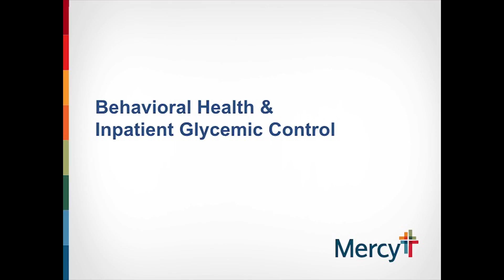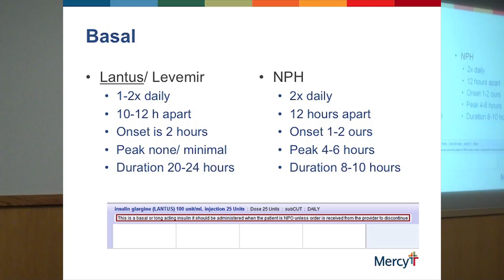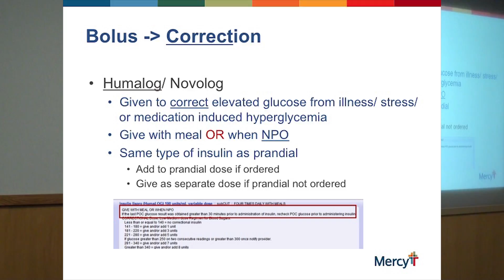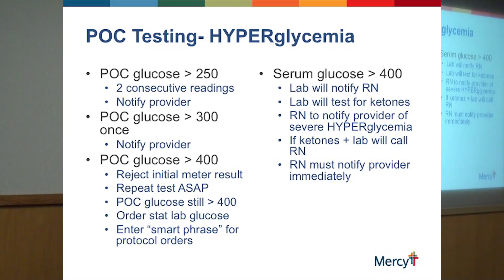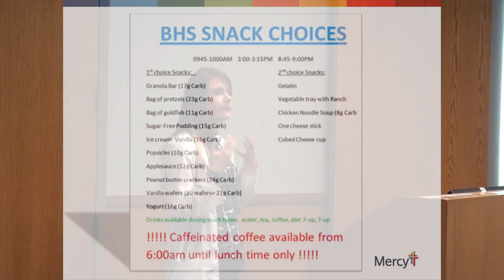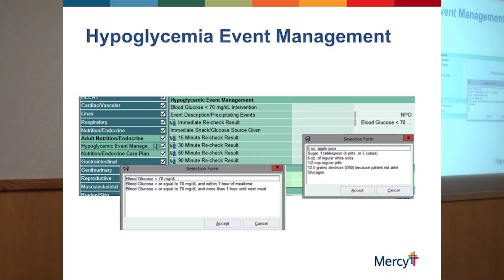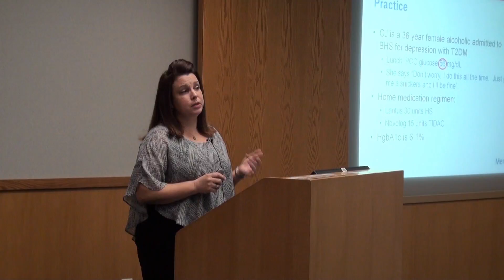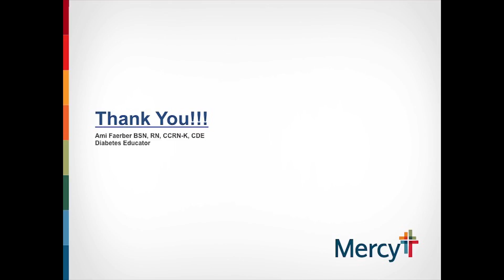BHIGC Sequence 01